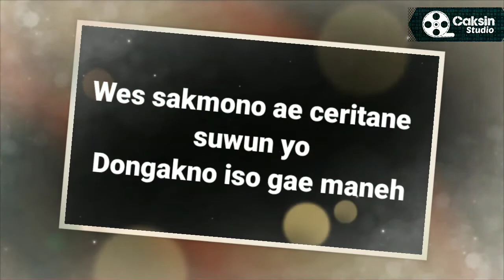Caksin Mbelgedez - Golek sertifikat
Iki ceritane Caksin karo Cakmad mbahas sertifikat pelatihan GoBook sing jare penting tenan.